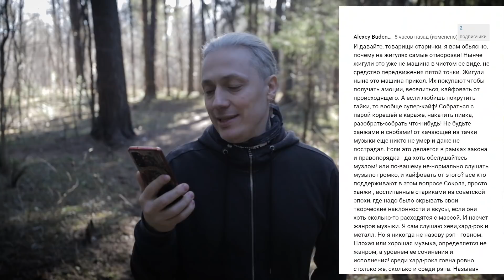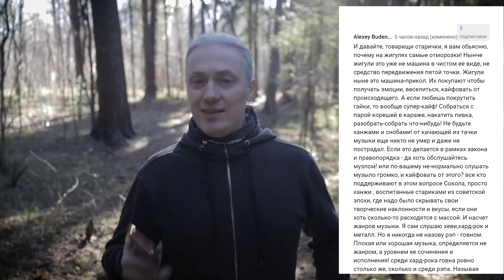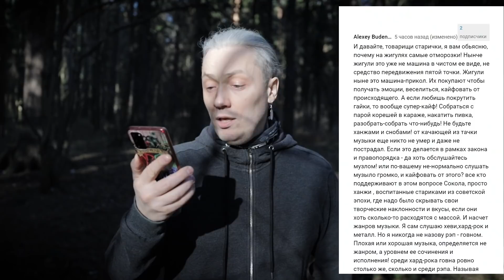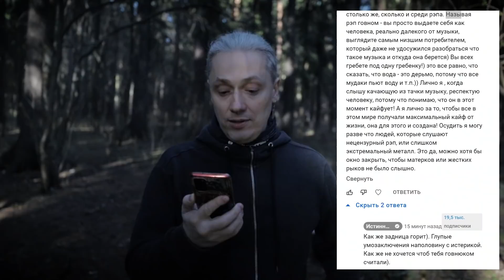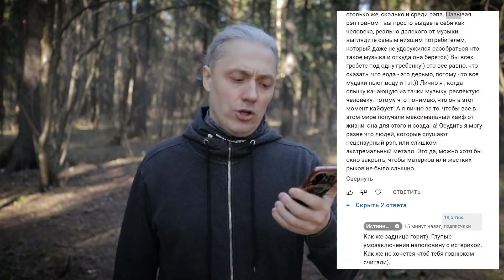Быдло на дороге. Громкая музыка из тачки вышибающая окна в домах. Без ДТП.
Быдло на дороге, громкая музыка из тачки. Как определить быдло, почему люди ведут себя как быдло, это не мгновенная карма, но пацаны на тачках пытающиеся выглядеть круто нелепы. Без ДТП. Неадекватные водители, дураки и дороги, неадекват за рулём. Сергей Сокол Истинный Маг рассуждает о том почему люди ведут себя как быдло. Нелепый смешной тюнинг.